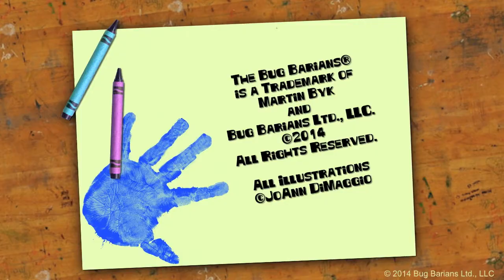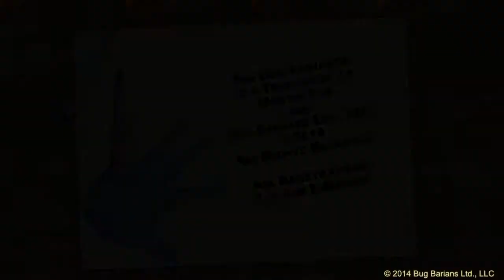2014 Bug Barians Desktop Movie